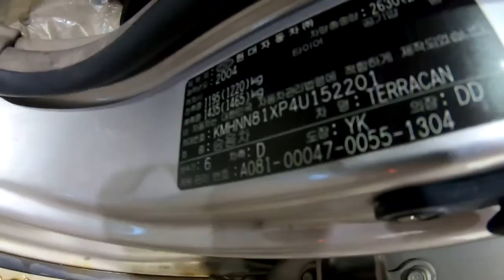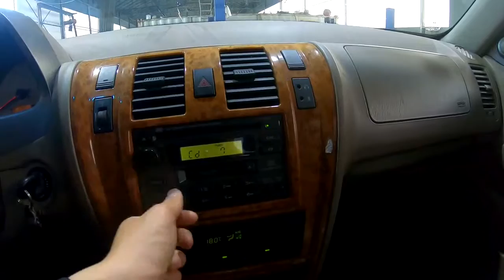2004 Terracan KMHNN81XP4U152201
2004 Terracan KMHNN81XP4U152201

autowini
gopro
incheon junkyard
beforward korea
korea used car